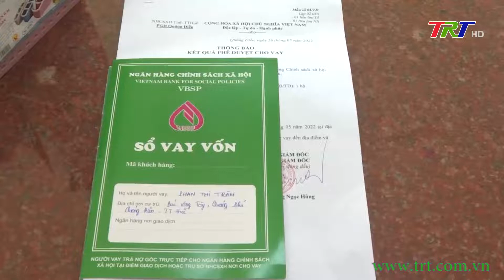Quảng Điền triển khai thực hiện Nghị quyết 11/ NQ- CP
Đại dịch Covid -19 đã tác động rất lớn đến đời sống sản xuất của người dân, để tạo điều kiện khôi phục và phát triển kinh tế, huyện Quảng Điền đã và đang triển khai nhiều biện pháp. Trong đó, nổi bật nhất là thực hiện các chính sách theo Nghị quyết số 11 của Chính phủ.